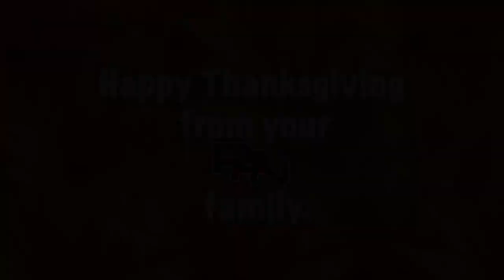Thanksgiving Episode 11/22/19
Welcome back to a Thanksgiving Themed episode of the Heritage Student News.